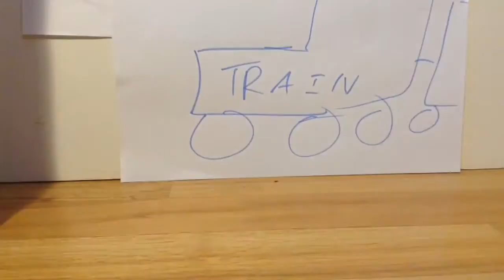Fairy tail abridged series promo